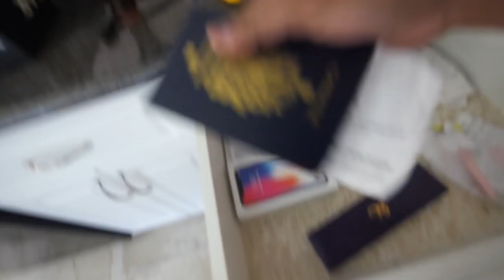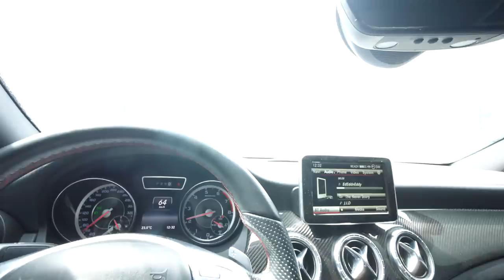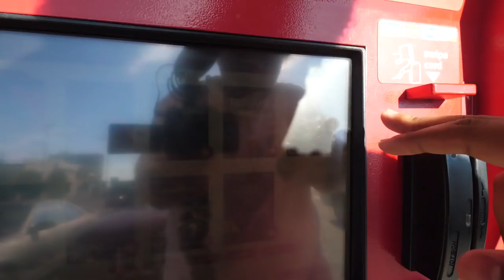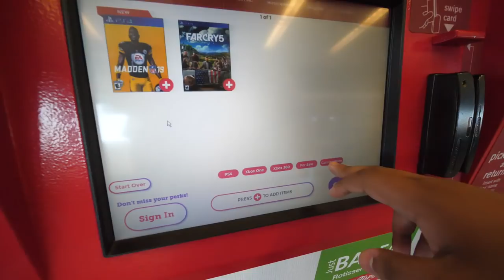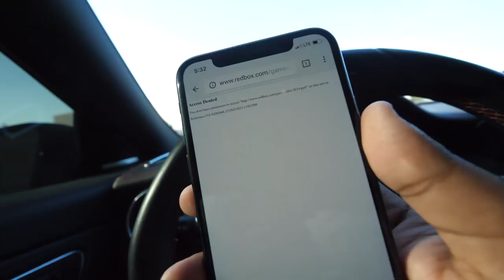I DROVE ALL THE WAY TO THE USA TO GET NBA 2K19 EARLY!!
I drove ALL THE WAY to the US to try and get NBA 2K19 early. It was a long drive with a lot of traffic but at the end...